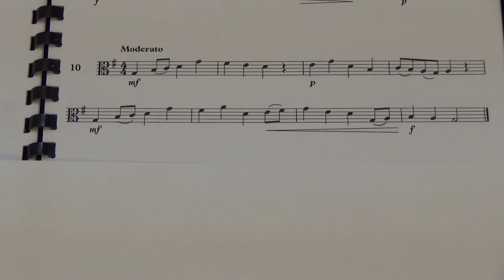Viola Grade 2 Sight Reading No 10 Moderato